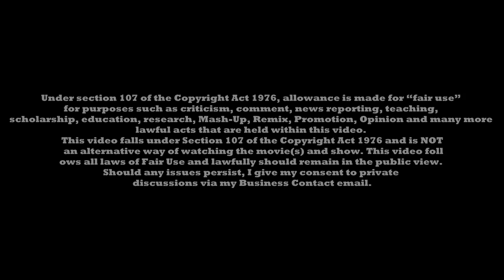HOW JURASSIC WORLD DOMINION FINALLY ANSWERED THIS DECADE LONG THEORY!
Today, we're bringing the likes of Jurassic World Dominion, Jurassic Park and Jurassic Park 3 TOGETHER and explaining how these 2 Fan Theories regarding Owen Grady were finally answered in Jurassic World Dominion.